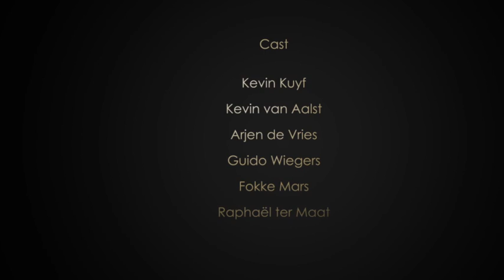Korte Film 'Wrong'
over het leven van Jason (kevin Kuyf) die achterna gezeten word door 2 mysterieuze mannen (Arjen de Vries en Kevin van Aalst)

Figuranten:
Guido Wiegers, Raphaël ter Maat, Fokke Mars.

gemaakt en uitgevoerd door:
Guido Wiegers, Raphaël ter Maat en Kevin van Aalst.